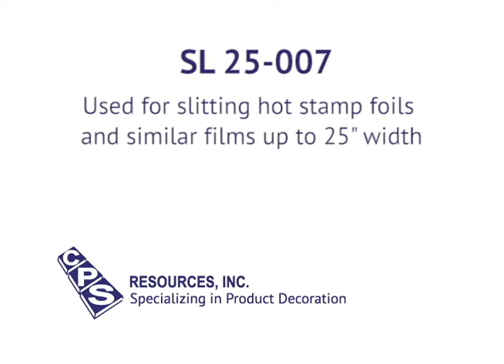SL 25-007 - CPS Resources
Used for slitting hot stamp foils and similar films up to 25" in width.